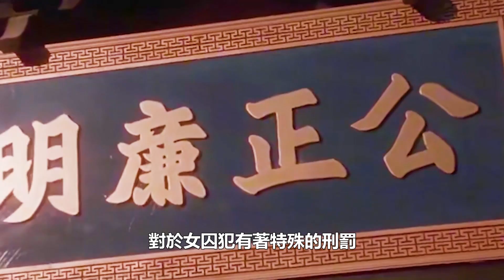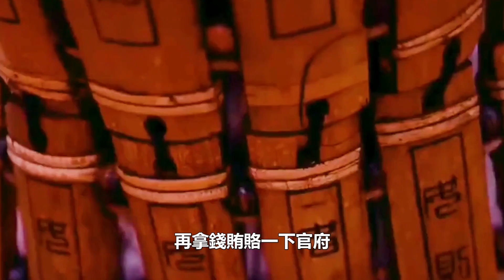古代怎麽審訊女囚犯？一類人用刑要等100天，一種人衙役最喜歡︱歷史人物︱近代歷史︱歷史事件#歷史的真相